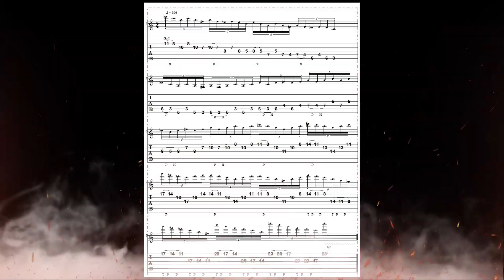Diminished Lick (TAB Include)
diminished lick